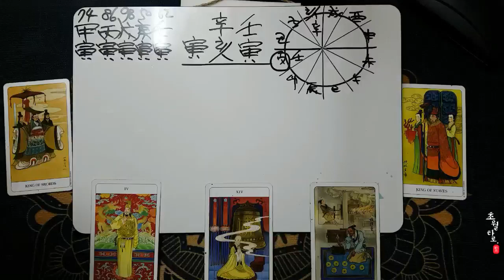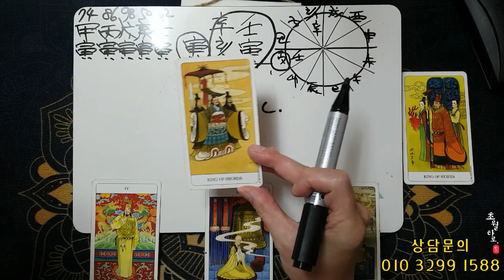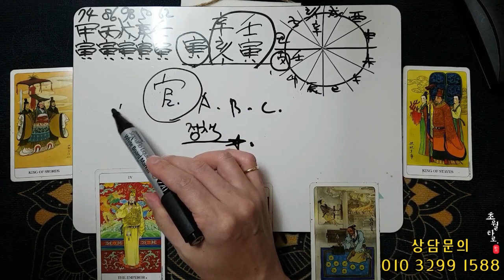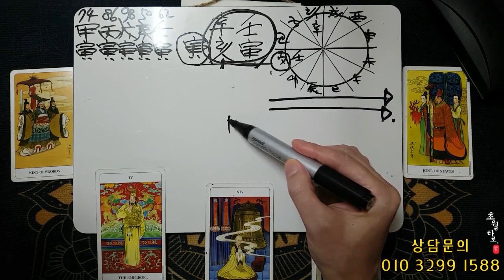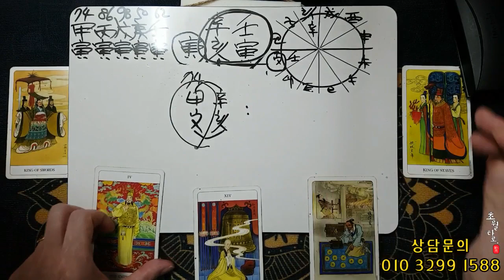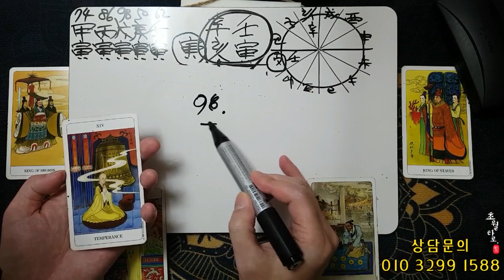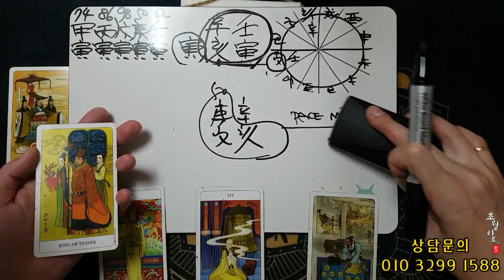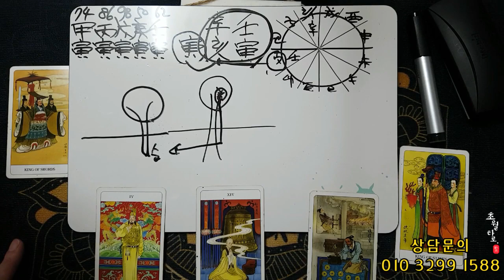[11월운세] 호랑이띠/寅 '해결 난다~!!'